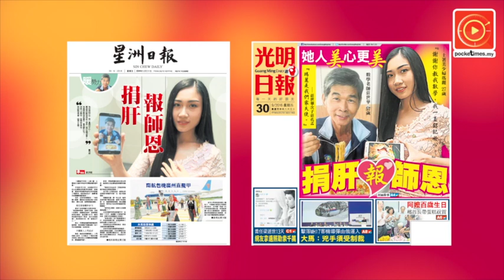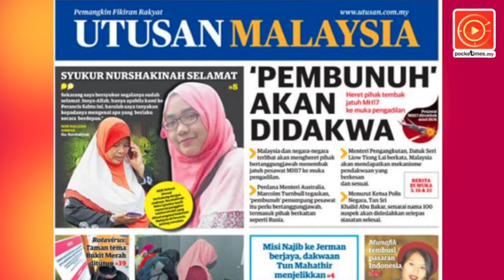人美心更美 捐逾半肝脏报恩老师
没有血缘关系、只有1年的教诲，却让她一直铭记心里。14年后得知用心教导她数学的老师命在旦夕时，她二话不说立即答应要捐肝，报答感谢老师。